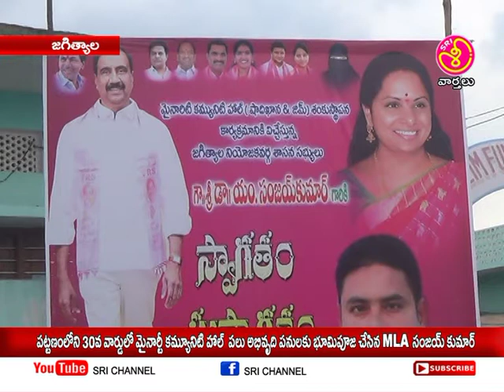శ్రీ ఛానల్ న్యూస్ || Sri Channel News || Today News